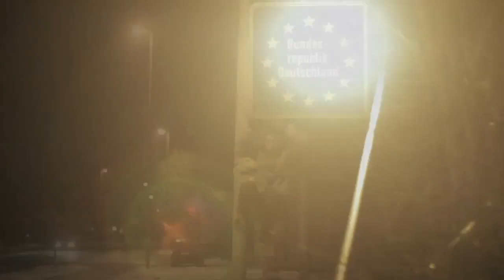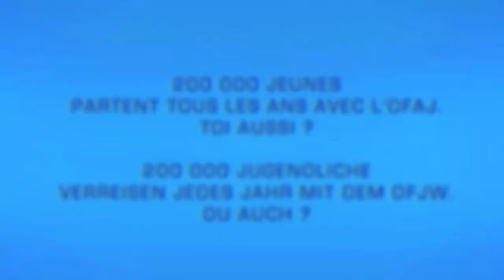A vous de jouer ! Das DFJW: dein Tor nach Frankreich